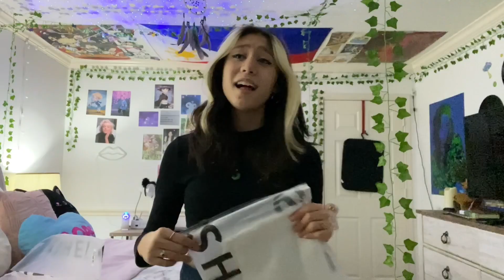Shein Haul // +Try-on Shirt, Dresses and Tights!!!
Shein Haul// +Try-on Shirt, Dresses, Thighs!!! If you comment please be kind I’m reading all your comments!